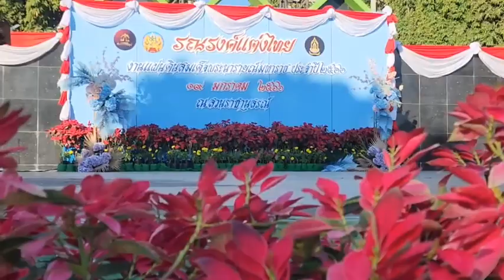ลพบุรี จัดยิ่งใหญ่ เดินรณรงค์แต่งไทย เทิดพระเกียรติบูรพระมหากษัตริย์ไทย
นายอำพล อังคภากรณ์กุล ผู้ว่าราชการจังหวัดลพบุรี พร้อมด้วย รองผู้ว่าราชการจังหวัดลพบุรี ตลอดจน หัวหน้าส่วนราชการ ภาครัฐ และ เอกชน นักเรียน นักศึกษา และประชาชน จำนวน กว่า 3,500 คน ได้เข้าร่วมกิจกรรม รณรงค์แต่งไทย "นุ่งโจง ห่มสไบ แต่งไทย ทั้งเมือง " ซึ่งเป็นหนึ่งในกิจกรรมการจัดงานแผ่นดินสมเด็จพระนารายณ์มหาราช ประจำปี  2566 ด้วยการ แต่งไทยย้อนยุค สมัยสมเด็จพระนารายณ์มหาราช และ ชุดไทยประยุค อย่างสวยสดงดงาม ปรับเป็นรูปขบวนของแต่ละหน่วยงาน กว่า 90 ขบวน
ออกเดินรณรงค์แต่งไทย จากบริเวณลานเอนกประสงค์ สวนราชานุสรณ์ ตามท้องถนน ผ่านโบราณสถาน และจุดต่างๆ  ในเขตตลาดชุมชนรอบตัวเมืองลพบุรี ระยะทางรวมกว่า 3 กิโลเมตร เพื่อเป็นการโปรโหมดและประชาสัมพันธ์ งานใหญ่ของจังหวัดลพบุรี คือ งานแผ่นดินสมเด็จพระนารายณ์มหาราช ครั้งที่ 35 ประจำปี 2566 พร้อมทั้ง เชิญชวนชาวลพบุรี พร้อมใจแต่งไทยกันทั้งเมือง ตลอดระยะเวลา 1 เดือนเศษ เพื่อเป็นการเสริมสร้างบรรยากาศของความเป็นไทย และร่วมกันแสดงออก ถึงการเป็นเจ้าบ้านที่ดี ในการต้อนรับนักท่องเที่ยว ในช่วงของการจัดงานแผ่นดินสมเด็จพระนารายณ์มหาราช ซึ่งจะมีขึ้นระหว่าง วันที่ 10 – 19 กุมภาพันธ์ 2566 ณ พระนารายณ์ราชนิเวศน์ อำเภอเมืองลพบุรี เพื่อเป็นการเทิดพระเกียรติ องค์บูรพระมหากษัตริย์ไทย ตั้งแต่อดีตจนถึงปัจจุบัน โดยเฉพาะสมเด็จพระนารายณ์มหาราช พระมหากษัตริย์ ผู้ทรงคุณูปการอเนกอนันต์ ต่อเมืองลพบุรี
 สำหรับกิจกรรมดังกล่าว นอกจากจะเป็นการอนุรักษ์ และส่งเสริมความเป็นเอกลักษณ์ และความเป็นชาติไทยแล้ว ยังถือเป็นการรวมพลังชาวจังหวัดลพบุรี ในการแต่งไทยทั้งเมือง เพื่อเป็นการเทิดพระเกียรติสมเด็จพระนารายณ์มหาราช รวมทั้งเป็นการส่งเสริมการท่องเที่ยวของไทย เป็นการแสดงออก ซึ่งความร่วมมือกันระหว่างส่วนราชการ ภาคเอกชน องค์กรต่างๆ และประชาชนในจังหวัดลพบุรี เพื่อต้อนรับนักท่องเที่ยว หลังสถานการณ์โควิด 19 เริ่มผ่อนคลาย ซึ่งปีนี้ ลพบุรีจัดใหญ่!!! ระหว่าง วันที่ 10 – 19 กุมภาพันธ์ 2566 เปิดเมืองละโว้ธานี จัดงานแผ่นดินสมเด็จพระนารายณ์มหาราช พบกับความยิ่งใหญ่ที่สุดแห่งปี 2566  ชมขบวนแห่ประวัติศาสตร์ รำบวงสรวง สวนนารายณ์นฤมิต ตำรับโอสถพระนารายณ์ ทหารวังเปลี่ยนเวร การแสดงละครลิง กิจกรรมแต่งชุดไทยจดทะเบียนสมรส หมากรุกคน ตลาดย้อนยุค ลานวัฒนธรรมและอาหารพื้นบ้าน การแสดงศิลปวัฒนธรรม ซาโม่น "ตลาดมอญเมืองละโว้" ชิม ช้อป สินค้า OTOP ของดีจังหวัดลพบุรี สัมผัสการแสดง แสง สี เสียง ประวัติศาสตร์จินตนาการ ที่ยิ่งใหญ่ สุดอลังการ ณ พระนารายณ์ราชนิเวศน์ จังหวัดลพบุรี ซึ่งเปิดให้ชมฟรี!! ... อีกด้วย
ภาพ-ข่าว สมชาย เกตุฉาย  -  ลพบุรี  /  รายงาน